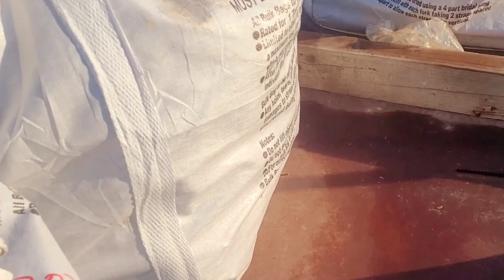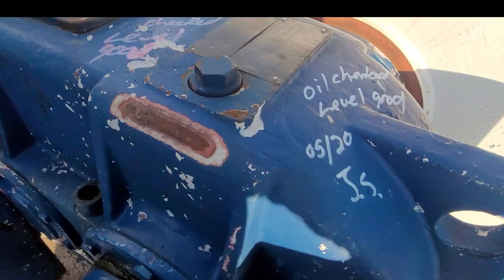BUHAY SA CANADA HINDI MADALI,KELANGAN PALABAN KA